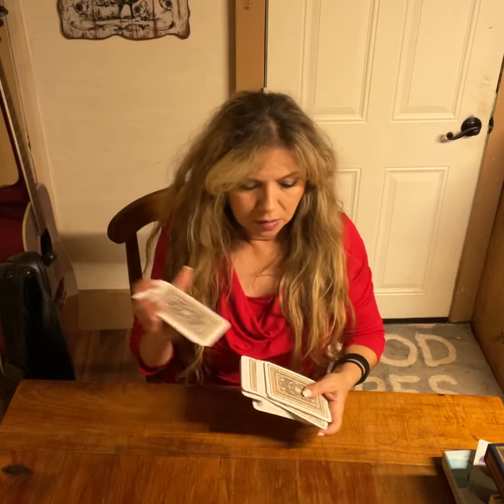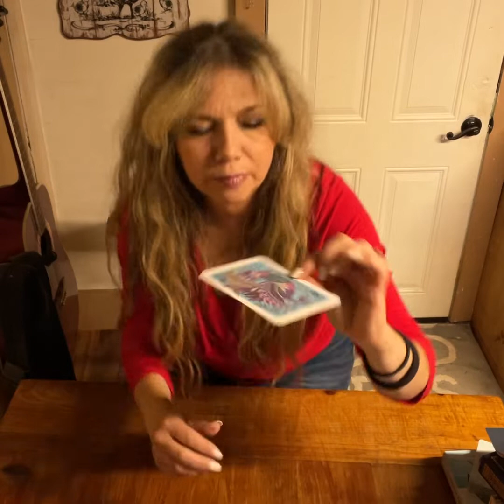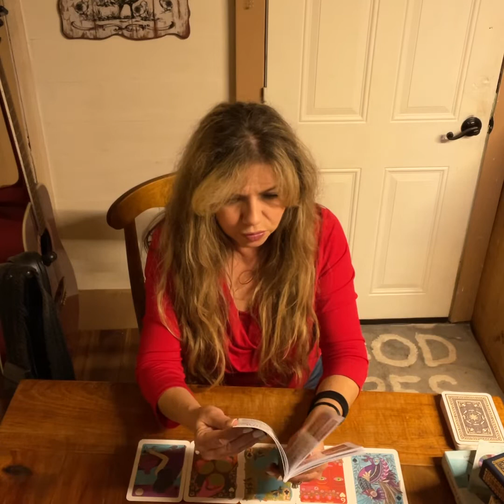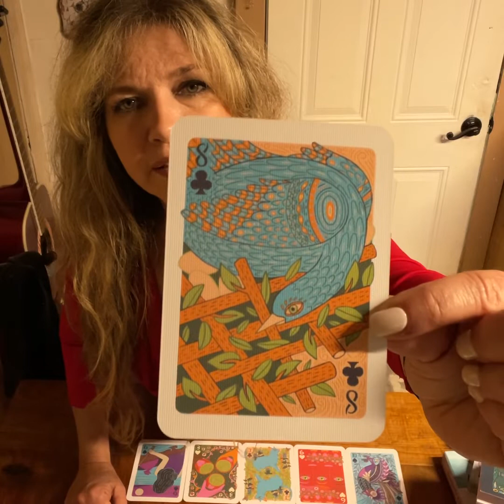Sagittarius Gemini Relationship! Sunday Smackdown! sagittariustarot geminitarot Love Tarot Reading